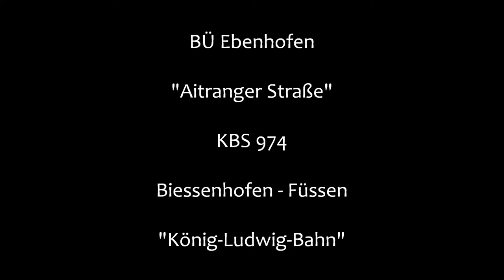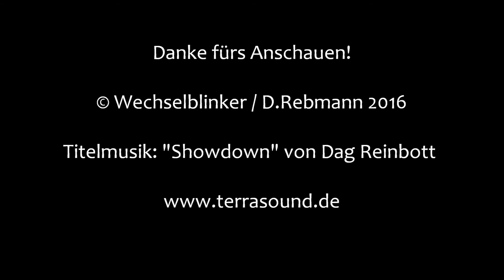Bahnübergang Ebenhofen "Aitranger Straße"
Ebenhofen liegt einige Kilometer südlich von Kaufbeuren im Allgäu. Hier verläuft die Bahnstrecke von Biessenhofen nach Füssen. Im Ort selbst gibt es zwei Bahnübergänge, darunter dieser, der mit Blinklichtern mit großen Optiken und Halbschranken ausgerüstet ist.

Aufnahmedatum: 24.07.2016